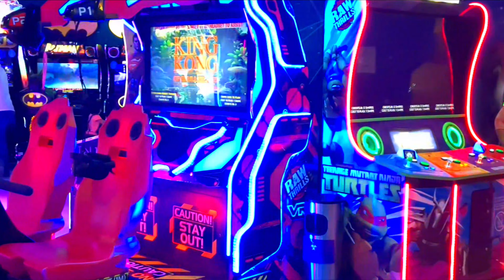28 | Shorts | Playhouse Fun with Ananya